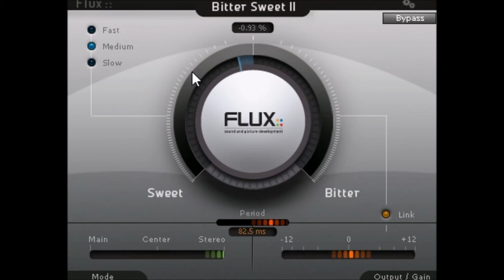Flux Bitter Sweet 2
Flux Bitter Sweet 2 old free version
This plugin dynamic processor manages audio transients

my original video of this plugin.

you can try below on the web archive if links don't work ?

bitter sweet 3 is now available ( Freeware ) looks the same as this version